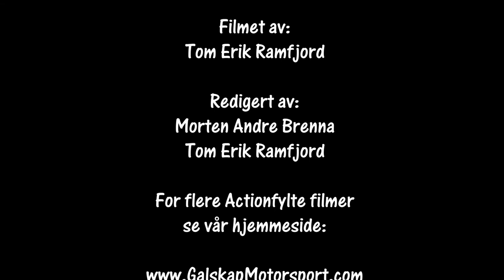Rally Aurskog Høland 02.06.2018 SS8